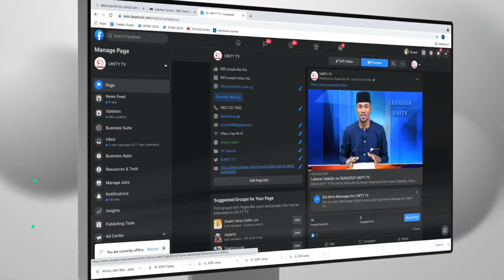Labaran Talabijin na 19-01-2024 UNITY FM-TV